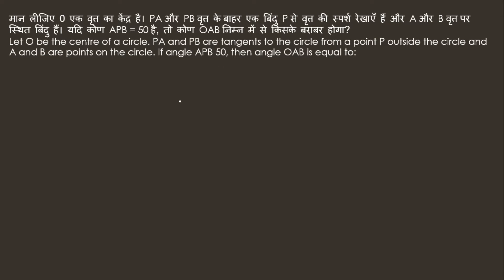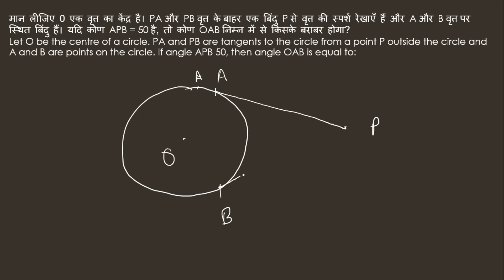Let O be the centre of a circle.PA and PB are tangents to the circle | SSC CHSL 2023 MATH KI TAIYARI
मान लीजिए 0 एक वृत्त का केंद्र है। PA और PB वृत्त के बाहर एक बिंदु P से वृत्त की स्पर्श रेखाएँ हैं और A और B वृत्त पर स्थित बिंदु हैं। यदि कोण APB = 50 है, तो कोण OAB निम्न में से किसके बराबर होगा?
Let O be the centre of a circle. PA and PB are tangents to the circle from a point P outside the circle and A and B are points on the circle. If angle APB 50, then angle OAB is equal to: